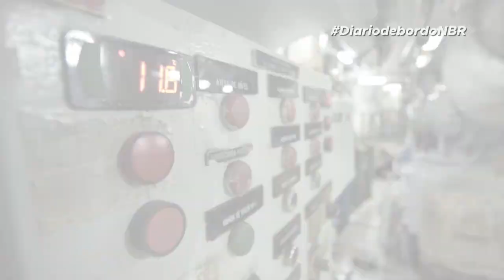Diário de Bordo | 1ª Temporada | Episódio 02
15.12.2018 - DIÁRIO DE BORDO: Conhecendo a casa nova

O repórter João Pedro Netto viajou para a Antártica e acompanhou de perto o trabalho do Programa Antártico Brasileiro (PROANTAR), que estimula a produção de conhecimento científico sobre o continente e suas relações com o restante do sistema climático global.

No segundo episódio de Diário de Bordo - Antártica, João Pedro Netto embarca no navio da Marinha do Brasil, Ary Rongel, rumo ao continente gelado, que detém 90% das reservas de gelo do planeta e 70% da reserva de água doce.